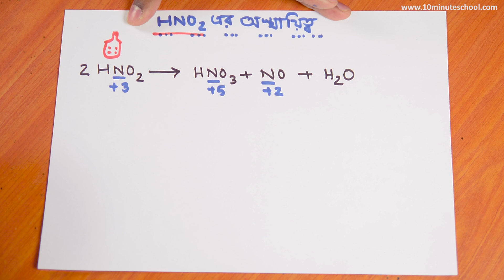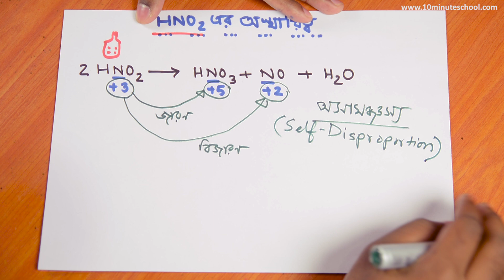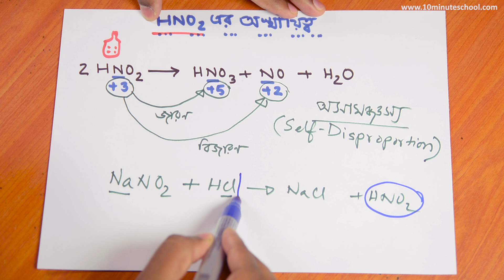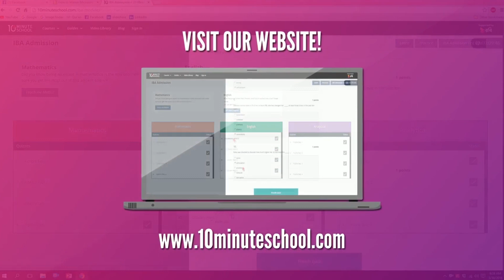৮০। অধ্যায় - ২ঃ Organic Chemistry : Stability of Nitrous Acid (নাইট্রাস এসিডের অস্থায়িত্ব) [HSC]